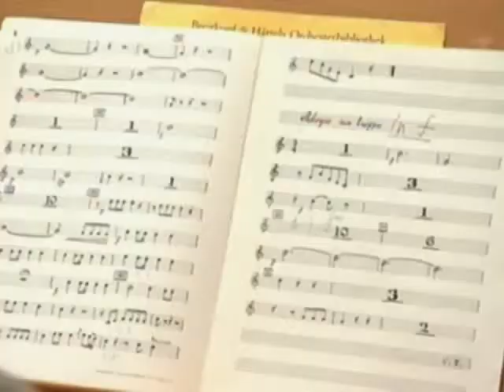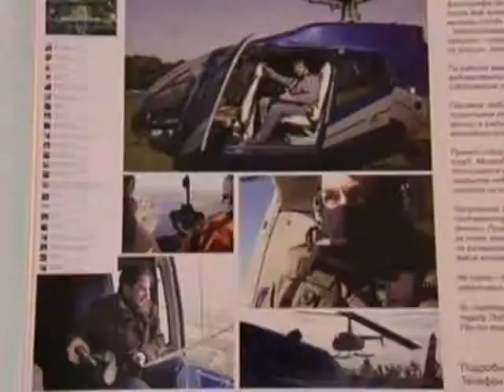Новости культуры. Петербург